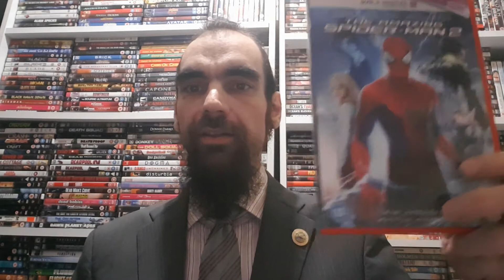Too many Electro goblins spoil broth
The clip used at the end is: Frisky Dingo S2E01

Clips used in the intro come from Dragonball z kai

The content chosen for this particular media is a direct reference to the content of the story as is represented in the media itself.
It is neither my opinion on the subject nor is it a commentary on recent events (on the contrary, its intent is to bring together with humor two groups torn apart by politics).
Regardless on how you subjectively feel about the words used or the description of the content, it is not objectively offensive. Offence can only be taken, it can never be given.